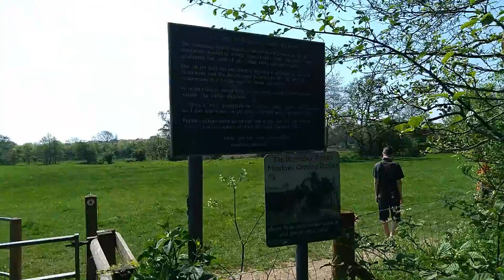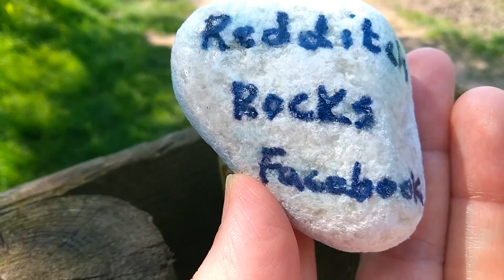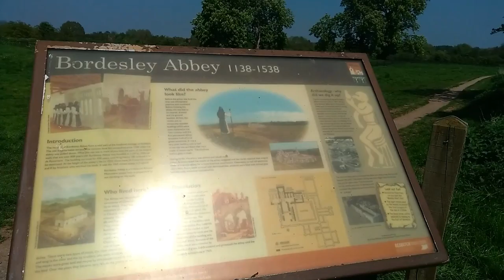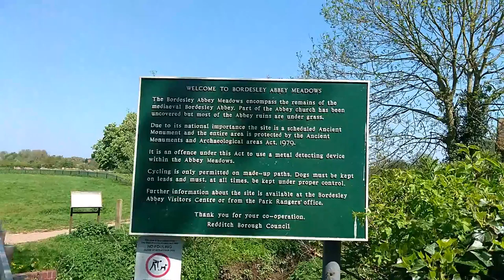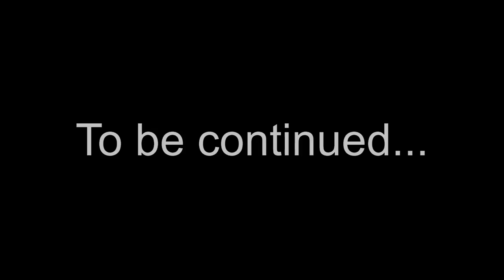Local Walk to Forge Mill (Part 1)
Join me on a local walk around where I live... Visiting Forge Mill Needle Museum in Part 1.
Don't forget to look out for Part 2, where I will be visiting the ancient ruins of Bordesley Abbey and the sight of St Stephen's Chapel. ;o)